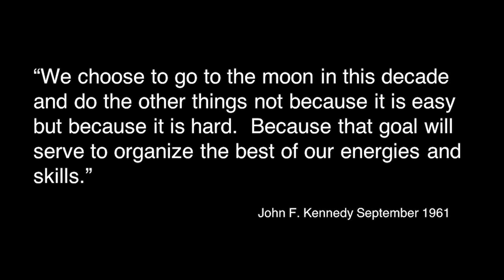Going to the Moon: Uncloaking the human spirit - the Apollo Project | Paul Lembo | TEDxLakeJunaluska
How do you make something that is nearly perfect and never been done before?  At 25, he was tapped to lead the Apollo Lunar Landing Module ascent stage construction team, an assignment that would change his life. Paul’s talk focuses on the qualitative differences that support, pride, and a sense of family made on this ground-breaking project, not just within the team and company but also on workers’ families, the astronauts, and extending to the nation. Today’s workplace may benefit from this practical perspective.

Paul Lembo, today, maybe best known as The Amazing Lembo, magician, and restorer of vintage magic apparatus. In 1962, though, Paul was on the aircraft assembly line. At 25, he was tapped to lead the construction team for the Lunar Landing Module ascent stage, an assignment that would change his life. This talk was given at a TEDx event using the TED conference format but independently organized by a local community.